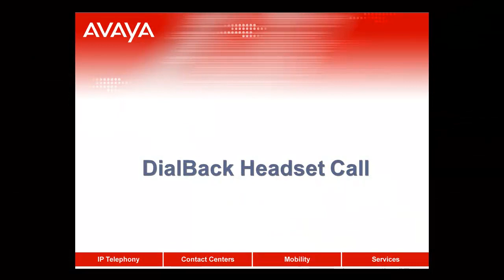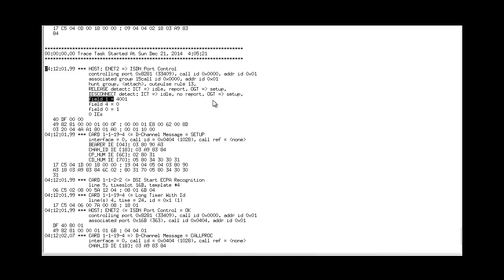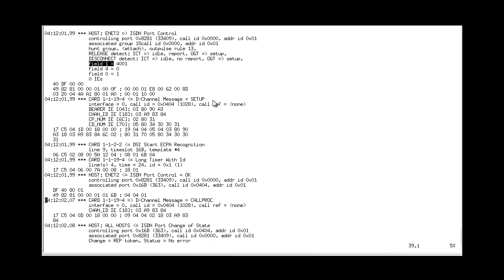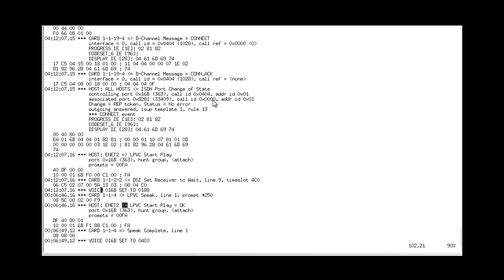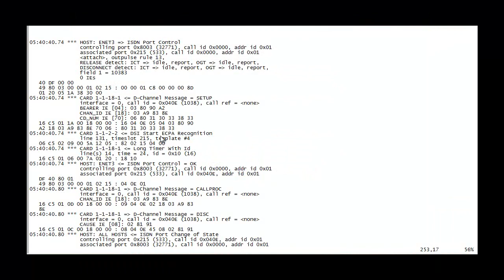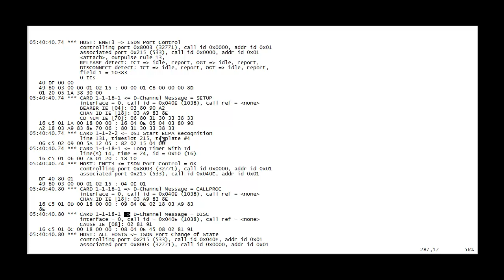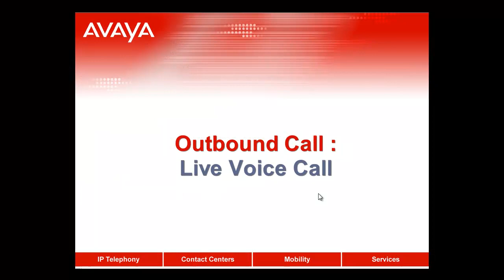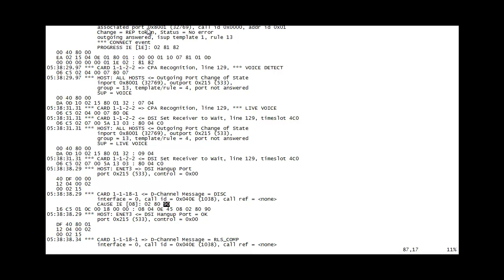Proactive Contact: Analyzing Digital Switch Traces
This video provides training on analyzing Digital Switch traces for Proactive Contact. It provides details of tracing various types of calls with the dswit trace output like Headset call, No Answer Call, Busy Call & Live Voice call.
Produced By: Sudarshan Kannan